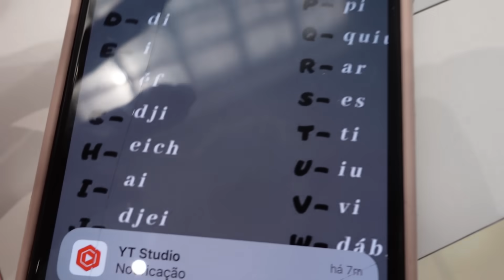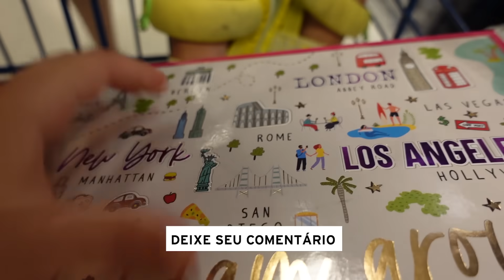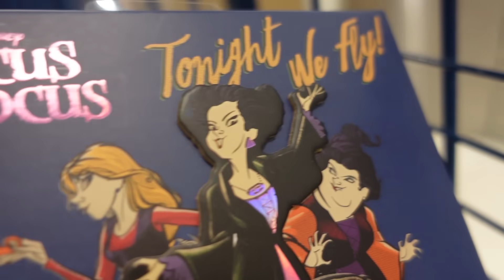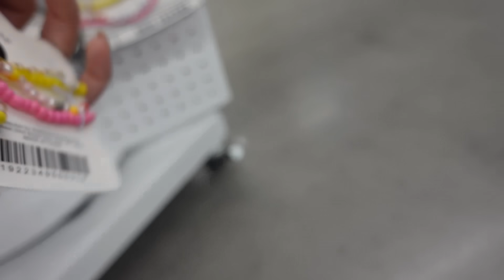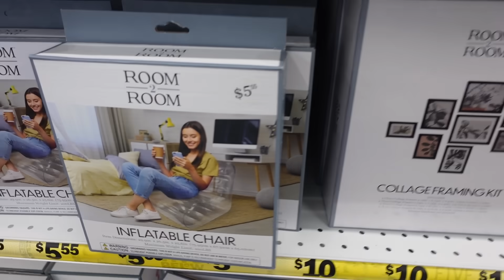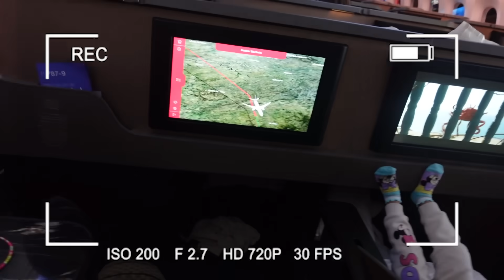COMPRAS NA APPLE de ORLANDO!